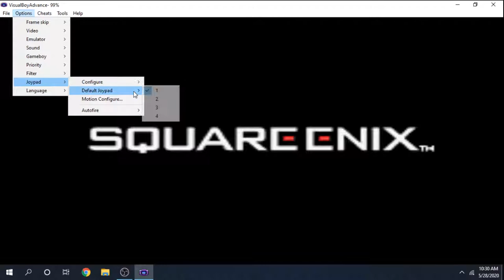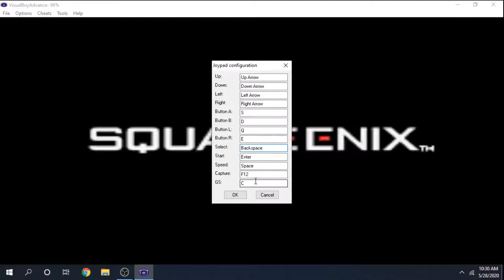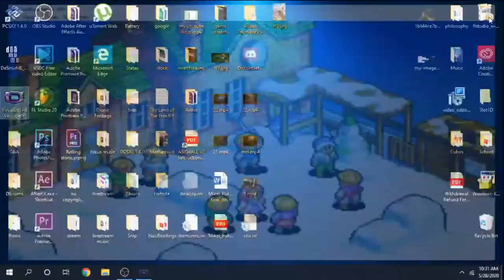Feel Good Music live stream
Let's elevate our minds. enjoy the music, COMMENT YOUR FAVORITE CELESTIAL SONG BELOW. Music is a universal language. I love you.